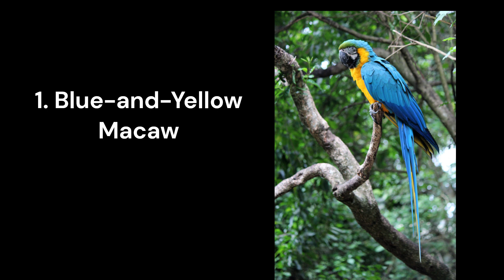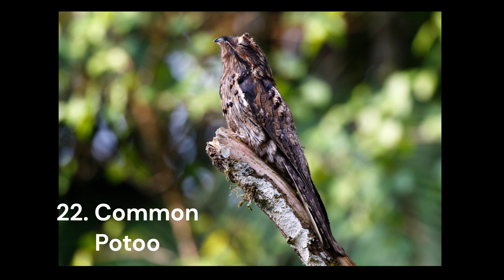25 Common Birds Of Brazil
25 Common Birds Of Brazil

Brazil is a country rich in biodiversity, including a wide variety of bird species. Here are 25 common birds found in Brazil:

Blue-and-Yellow Macaw (Ara ararauna): Recognizable by its vibrant blue and yellow plumage, this is one of the most iconic birds in Brazil.

Toco Toucan (Ramphastos toco): Known for its large, colorful bill, the Toco Toucan is found in various parts of Brazil.

Scarlet Macaw (Ara macao): Another strikingly colored macaw, known for its vibrant red and blue feathers.

Saffron Finch (Sicalis flaveola): A small, yellow finch commonly found throughout Brazil.

Rufous-Bellied Thrush (Turdus rufiventris): Known as the "Sabia-laranjeira" in Portuguese, it's the national bird of Brazil and famous for its melodious song.

Guira Cuckoo (Guira guira): This bird is known for its distinct, raucous calls and is found in a variety of Brazilian habitats.